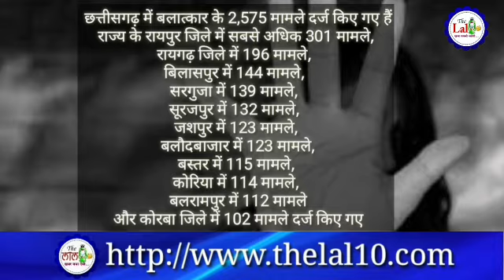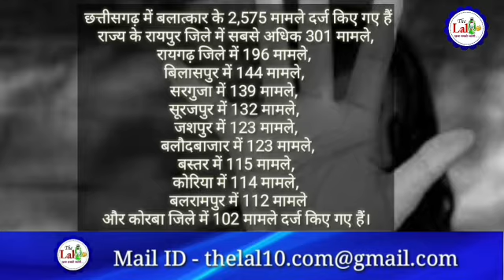महिला दिवस पर महिला सुरक्षा कानून की बात करने वाले इन आंकड़ों पर एक बार गौर करें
The Lal10

The लाल10 स्पेशल

Twitter में @Lal10The

फेसबुक में thelal10.in

प्लेस्टोर में thelal10 डाउनलोड करे